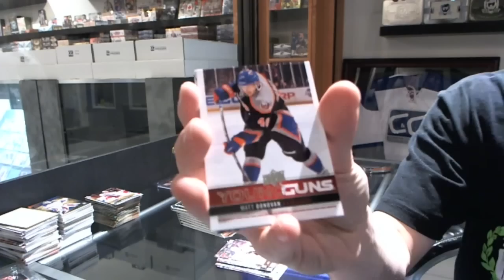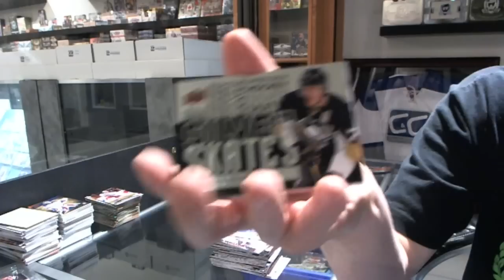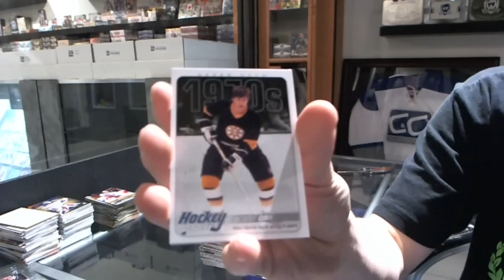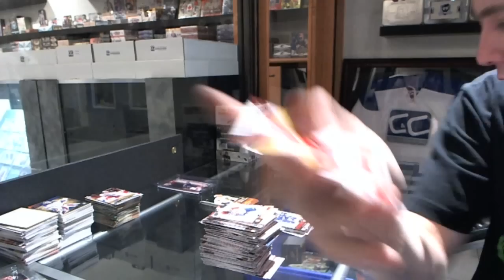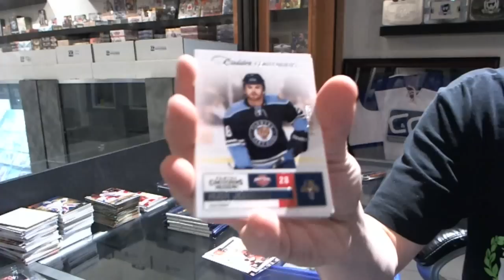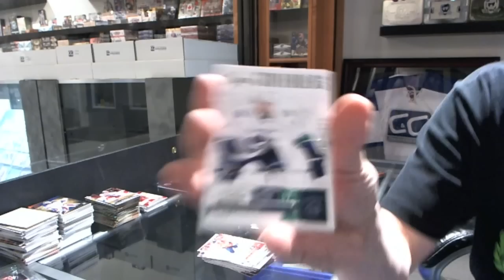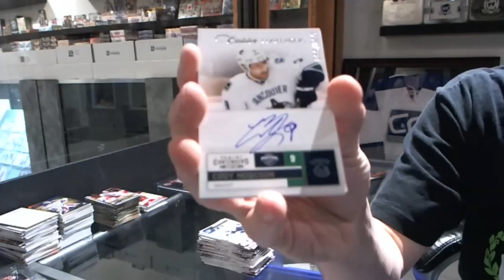12-13 UD Series 1 & 11-12 Contenders Hockey 2 Box Break - C&C #1512